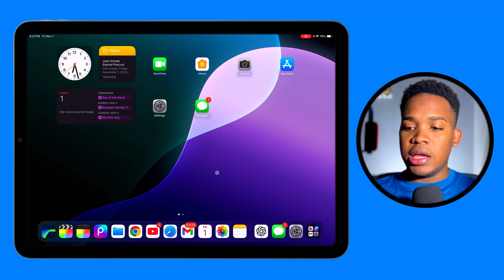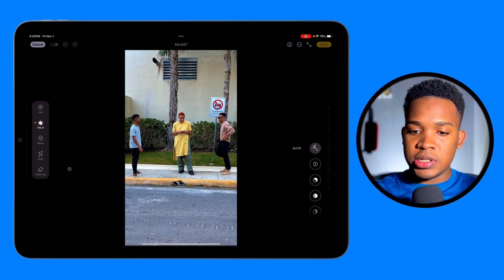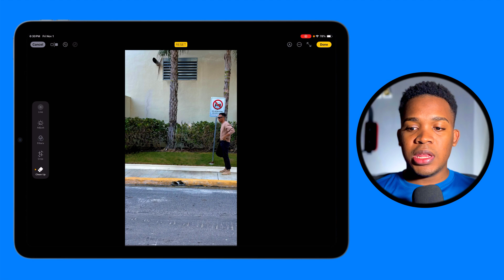La ÚNICA función útil de Apple Intelligence en iOS 18: ¡Descubre la opción Clean Up!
En esta actualización de iOS 18, Apple ha lanzado Apple Intelligence, su nueva función de inteligencia artificial integrada en todo el sistema. Sin embargo, de todas las opciones, solo una destaca como realmente útil: la herramienta Clean Up. En este video, te muestro cómo usar Clean Up para borrar personas y objetos no deseados de tus fotos con solo un toque, ¡todo gracias a la inteligencia artificial!

Descubre por qué Clean Up es la única función que hace que Apple Intelligence en iOS 18 realmente valga la pena. Veremos ejemplos de cómo funciona y qué tan bien puede mejorar tus fotos. ¿Será suficiente para justificar Apple Intelligence en iOS 18? ¡Mira el video y decide tú mismo!